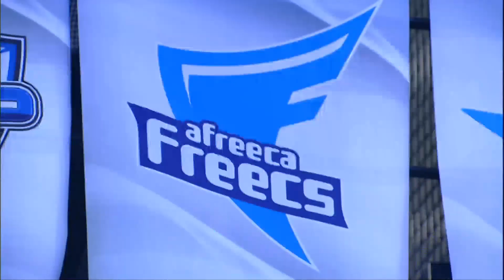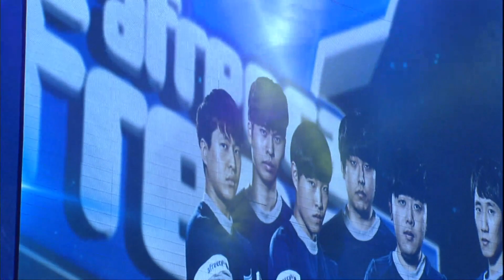[SPL2016] RagnaroK(CJ) vs Billowy(Afreeca) Set4 Ruins of Seras -EsportsTV, Starcraft 2